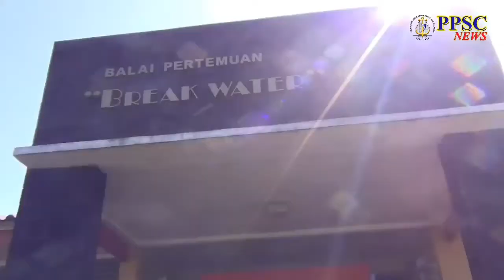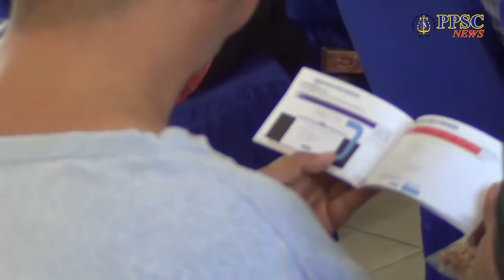PPS Cilacap gelar sosialisasi perizinan